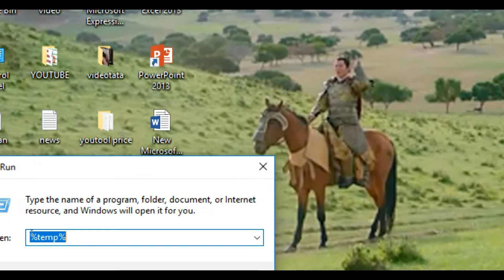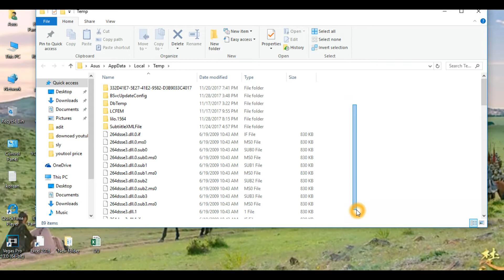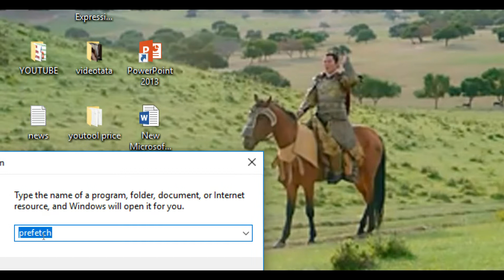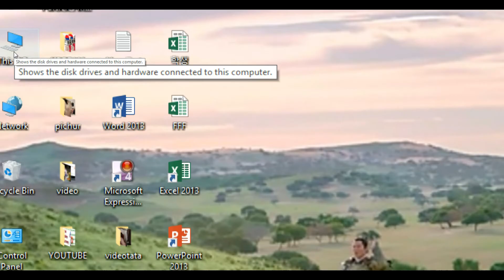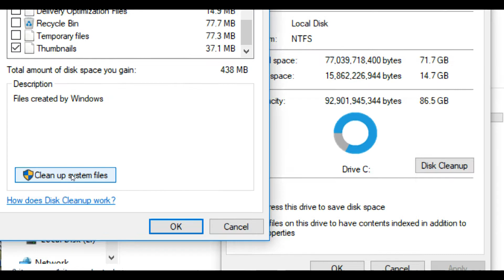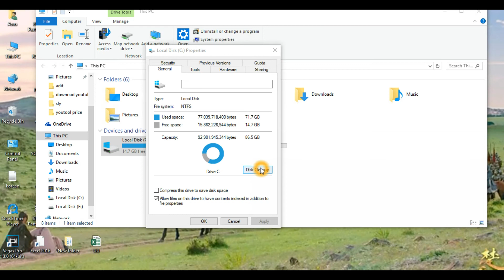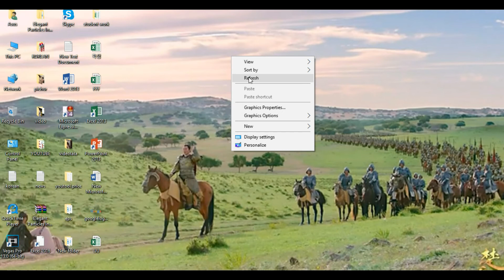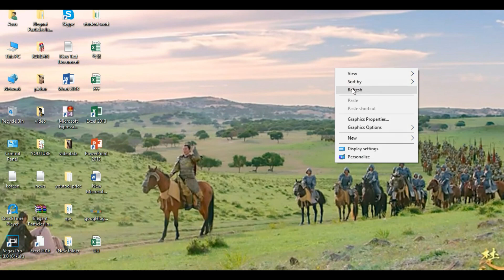របៀបសំអាត កុំព្យូទ័រ ដើម្បីអោយដើលឿនជាងមុន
សួស្តីមិត្តអ្នកទស្សនាទាំងអស់គ្នានេះជា channel ថ្មីរបស់ខ្ញុំសូមមិត្តទាំងអស់គ្នាទស្សនា
how to make money on youtube videos,how to make money on youtube videos free,make money on youtube videos,
can i make money by posting videos on youtube,how to put ads on youtube videos to make money,how to make money selling online,
how to make money buying stocks online,
how to make money online stocks,how to make money online from home without investment,how to make a ton of money online,
how to make money with online advertising,how to make money online with website,how to make fast easy money online free,
how to make money investing in stocks online,
how to make money online investment,how to make money transfer online,
how to make money trading currency online,how to make money online trading 60 second binary options,how to invest online and make money,
cell phone flashing software, cell phone pos software,
best phone monitoring software,cell phone encryption software,
automated phone call software,call center phone software,
android phone software,software phone system,
computer phone dialer software,voip software phone,
business phone tracking software,automatic phone dialer software,
fax software without phone line,software phone interview questions,
cell phone backup software,cell phone spy call recording software,
automated phone answering software,cell phone management software,
cell phone pos software free,data recovery software for phone,
free phone conference software,free cell phone data recovery software,
accounting software for mobile phone,
automated phone calling system software,phone hardware,
voip phone hardware,automatic phone dialer hardware,
phone call recording hardware,phone call recording hardware,
cell phone hardware,cell phone hardware repair,
ace hardware phone number,
lifeline phone program,free phone program,
obama phone program,costco auto program phone number,
phone assistance program,sprint employee phone program,
lifeline cell phone program,snap program phone number,
free cell phone program for low income,free cell phone program,
california lifeline program free cell phone,canon loyalty program phone number,t-mobile loaner phone program,
number to program verizon phone,how to program verizon phone,
blue cross blue shield federal employee program phone numbe,
state of maryland medical assistance program phone number,
program straight talk phone,energy assistance program phone number,
william d. ford federal direct loan program phone number,
tysabri touch program phone number,assurance phone program,
phone trade in program,california lifeline program phone number,
lifeline assistance program cell phone,william d ford federal direct loan program phone number,
how to program a phone app,samsung phone program,
verizon program phone,cell phone trade in program,
bring your own phone program,
lifeline assistance program california cell phone,
california lifeline program cell phone,
texas chip program phone number,